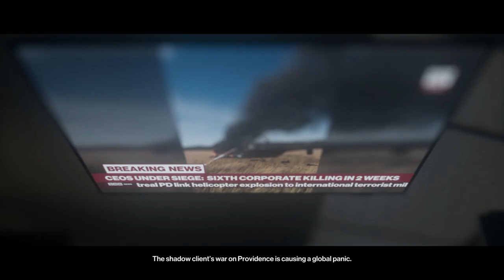HITMAN™ 2 part one mission